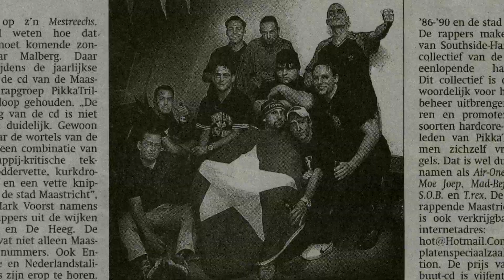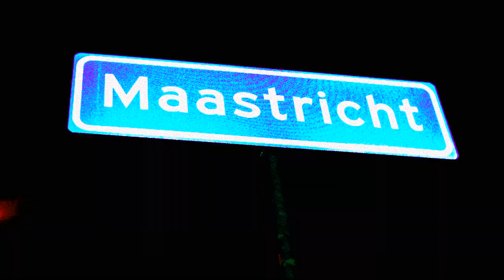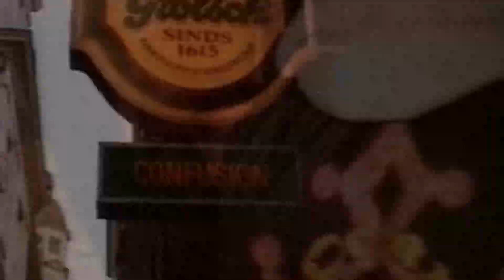Downshot - Streets of Terror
Video by Bas BEF Ammo Siersema. Compiled of footage by Jozef Schuijren Photographics, Dedication Photography and various other unknown individuals over the course of nearly three decades. Thank you to those involved. Streets of Terror is the second Downshot - Endgame single out on WTF Records. Get your Endgame copy on vinyl or cd NOW!

Downshot:
Guitars: J. Scharn
Bass: Roel Ariës
Drums: Bob van Bergen
Throat: Bas ‘BEF Ammo’ Siersema

Written & performed by Downshot (Scharn, Ariës, Van Bergen & Siersema). Bass recorded by Stef de Loo & Roel Ariës at Stef de Loo Studios, Maastricht (NL) 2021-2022. Vocals recorded by BEF & Rob Cosemans at Rob III Recordings, Stein (NL) 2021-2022. Guitars & drums recorded by J. Scharn, Utrecht (NL) 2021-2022.
Engineered, mixed and mastered by J. Scharn Utrecht (NL) 2023.
All backing vocals by Rob & BEF.
Lyrics written and performed by Bas ‘BEF Ammo’ Siersema.

Respect to: Tim & WTF, Stef de Loo Studios, Rob III Recordings, Daniel Gun, Becca, Kelly, Mark Voorst, Ammo, Pikkatrillaz, Jozef Schuijren Photographics, Arjan Headsplitta, Dedication Photography, Berry, Robin, Martijn, Audy, Bart, Jozef, Bjorn LB22, Danny Angel Crew, Denis, Eelco, Geordy, Zita, Patrick, Björn & Wesly. Dedicated to all past & present Downshot / SHC members and the M-Town Rebels! SOUTHSIDE HARDCORE LIVES!

Take a trip down memory lane
Cramped in a van among the insane
Behind the wheel, Deputy Hillcock
Ignore traffic lights, he cannot stop

Ride with us on these streets of terror
Number 3 in the band, no room for error- who?
Who needs directions or a venue name
On the road with us, living in the fast lane

Tried sell our bassist online
He dumped on the car, pissed through the spline
When mad about GG antics
Haul to our show, get frantic

Stomp with us through the stage of terror
Fall off the wagon through the drums of error- who?
Attitudes at the door, footprints on the ceiling
Come get your fix of spiritual healing

Rock gas stations, get real loud
Dive on the couch, surf every crowd- who?
Till 800 pounds pass out in the pit
Yo’ fat ass dragged out, family’s close-knit

Who walk with us? Streets of terror! Who walk with us?

Cause we’re Downshot SHC and we hail from the South
We’ll stuff a peanut butter sandwich straight in your mouth
Here to rock the party like No Redeeming drink your brew
Shut up and get a haircut, we ain’t down with your crew
Hit you in the head with a 3 foot inflatable mic
And do the snail on the dance floor for you to dislike
We’ll make your throats go sore from shouting all that fuss
Make your girls go down on each other on the toilet with us [x2]

Take the dive, recognize the name
Rebels till we die without shame
Take beer baths, shower with champagne

Come with us, wreak havoc and terror
Learn the hard way through trial and error- who?
Who needs navigation, needs it all the same
On the road with us, do the guessing game [x2]

In 2010 Bob and I were in a band called Firezone. The first track we wrote was called Balcony of Terror. It was produced by Joren in 2011. The lyrics were about Mark’s old apartment in De Heeg (Maastricht), particularly his balcony of terror were lots of crazy stuff happened. Streets of Terror more or less is the follow-up track that deals with some of the insane things that happened while on the road with Downshot. Literally all of the things described in the lyrics transpired one way or another. Deputy Hillcock is a joke name our bassist Richard Dirix (R.I.P.) came up with while he ignored two red traffic lights on the same road, resulting in two fines that cost us the show’s wages. Number 3 is a reference to yet another bassist who drove high speed past the venue without having a mobile phone, venue name or street address. That same person defecated and urinated more than once in and on his own car while we were in it. As a consequence he was put up for sale on E-bay with a picture of him pissing on his car. Stomping and crashing through stages literally happened more than once at various locations, as did the falling through the drums scenario which happened at the legendary Cretz & Co bar in M-Town where in the aftermath footprints were found left on the ceiling. One of the most funny things that happened was two girls going down on each other in our backstage toilet and the fight that broke out after a third girl found out. I could go on describing all of the references in the lyrics but by now you should get the picture. We were a crazy wild band and our live show was something to behold. [BEF]